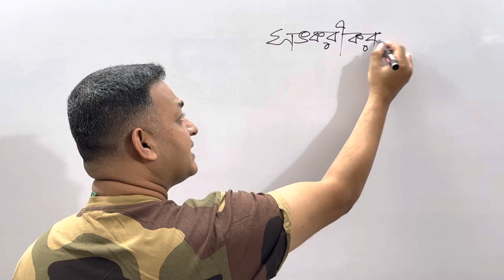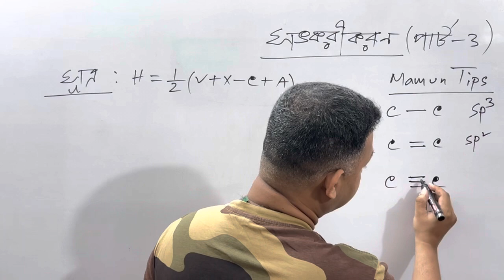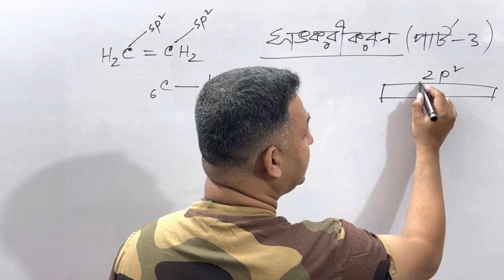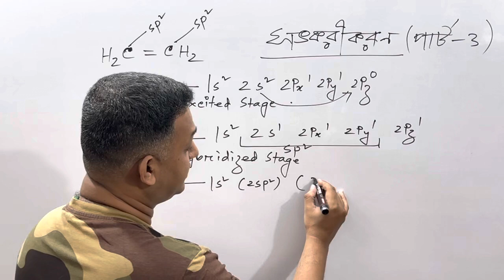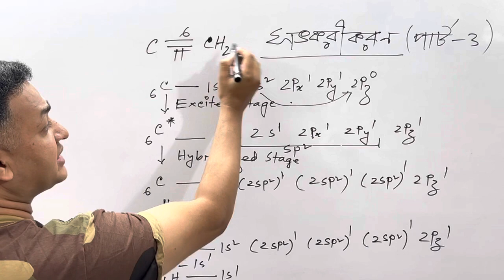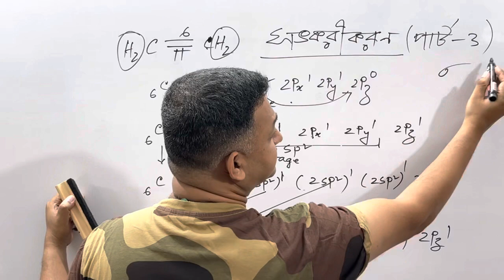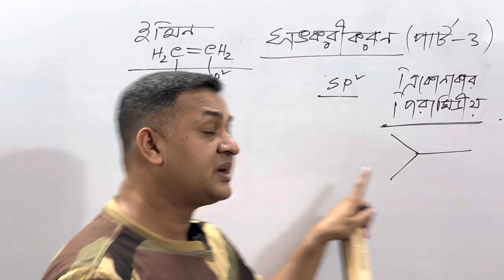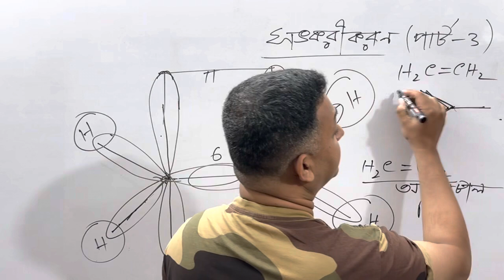সংকরীকরণ | ৩য় লেকচার | HSC Chemistry | Chapter 3 | Mamun Sir | Fahad's Tutorial | hybridizations